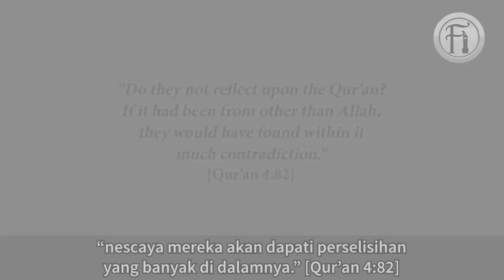Pendakyah Kristian Tidak Mampu Pertahankan Percanggahan Dalam Bible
Sheikh Uthman Ibn Farooq berdialog dengan seorang pendakyah Kristian tentang percanggahan-percanggahan di dalam Bible. Lihat bagaimana Sheikh membuatkan Kristian ini akhirnya terdiam kelu.